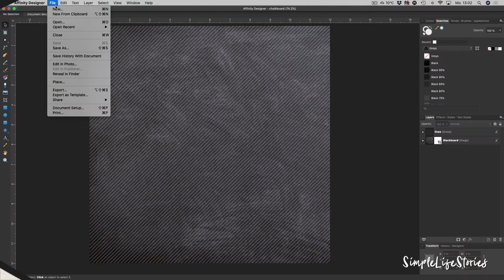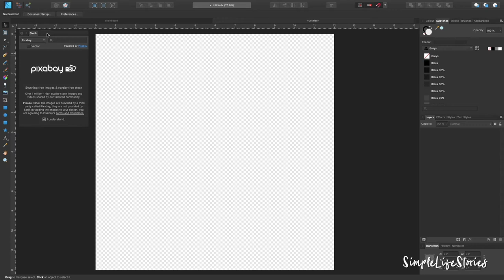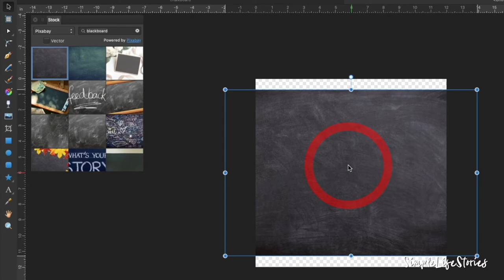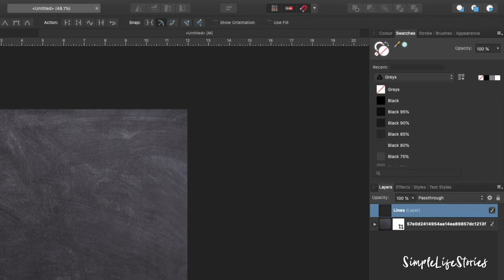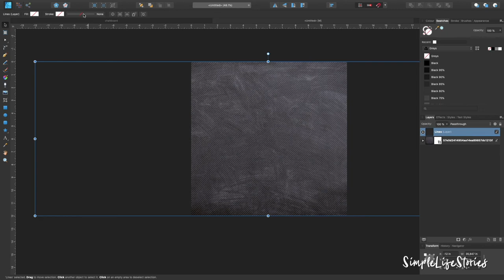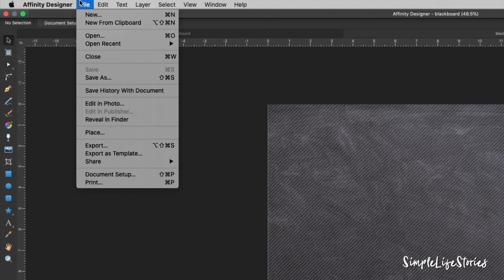Erstelle einen Tafel Hintergrund für dein Bullet Journal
Erstelle - digital - deinen eigenen Tafel Hintergrund und nutze diesen für dein Scrapbook oder Bullet Journal.
Einen Hintergrund für das digitale Scrapbooking oder dein Bullet Journal zu erstellen ist mit Affinity Designer ganz einfach. Du kannst das ganz einfach mit der kostenlosen 30 Tage Probierversion von Affinity Designer ausprobieren.
Falls du mehr über das Erstellen digitaler Produkte/Elemente und Hintergründe lernen möchtest, schau auf unserer Partnerseite vorbei:

★ Den Originalhintergrund findest du in dem Digital Scrapbooking Kit "A fresh Start"